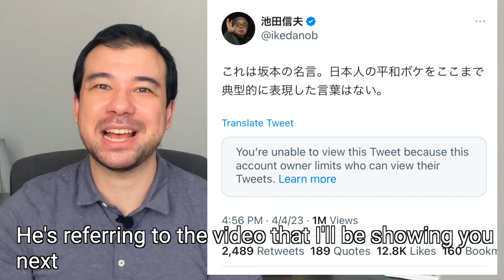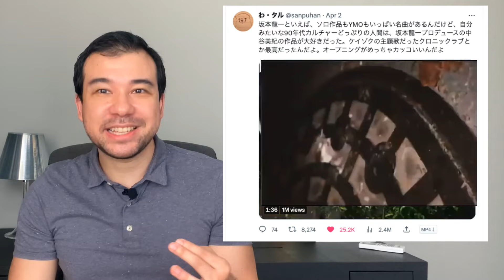All the Ryuichi Sakamoto Scandals!!!: 3 Facts Western Media Would NEVER Cover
00:31 These are the three surprising facts about Ryuichi Sakamoto that you didn't know!:
Why some people hate Ryuichi Sakamoto
04:22 His surprising love life?
06:40 The music he's most remembered by in Japan